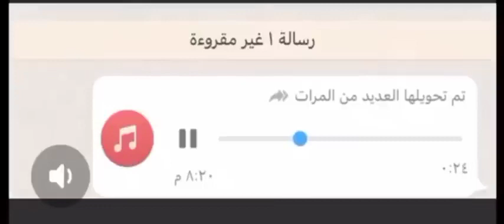تسريب مكالمة مرتضي منصور و احمد دياب |تسريب كامل بين احمد دياب و مرتضي منصور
مكالمة مرتضي منصور واحمد دياب مكالمة مسربة لاحمد دياب بيشتم فيها مرتضي منصور

سب احمد دياب لمرتضي منصور شتيمة احمد دياب لمرتضي منصور

شتيمة مرتضي منصور

سب مرتضي منصور

مرتضي منصور واحمد دياب

تسريب مكالمة احمد دياب ومرتضي منصور

احمد دياب

مكالمة مرتضي منصور واحمد دياب

خناقة مرتضي منصور واحمد دياب

خناقة احمد دياب ومرتضي منصور

شتيمة احمد حبيب لمرتضي منصور مكالمة احمد دياب ومرتضي منصور

تسريب مكالمة

الفاظ خارجه في مكالمة مرتضي منصور واحمد دياب